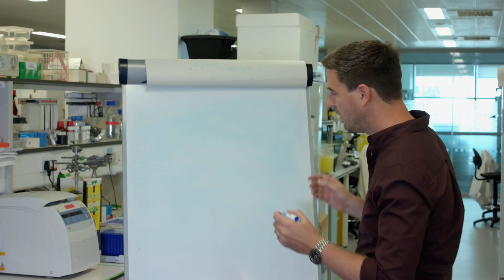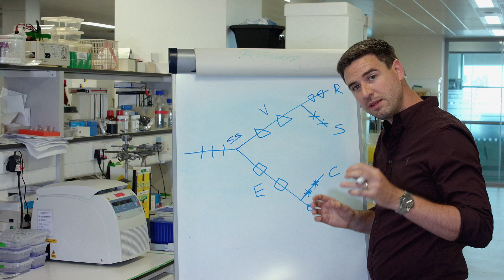Snake Secrets/ FULL FILM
Follow scientist Nick Casewell as he reveals some of the secrets of  venomous snakes and the evolution of venom over the years.